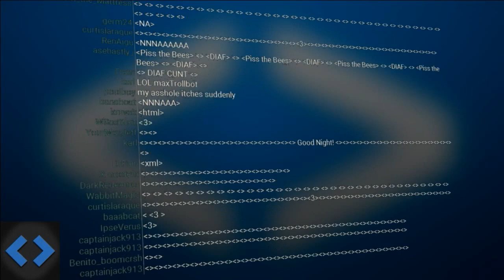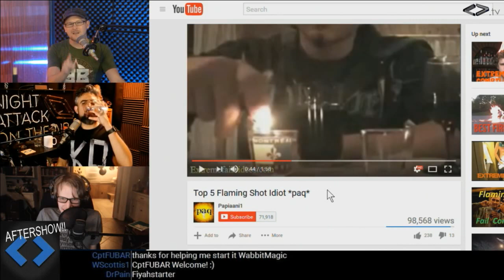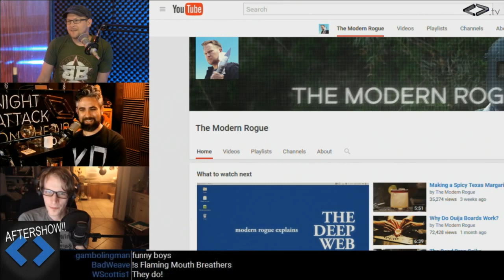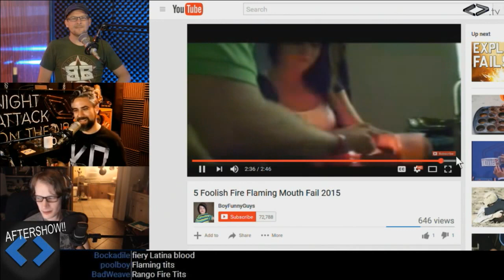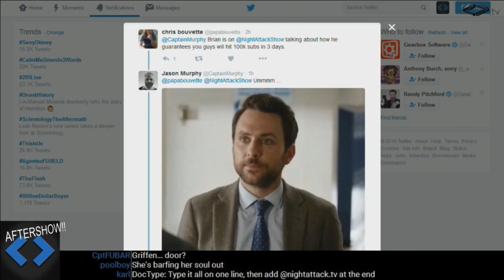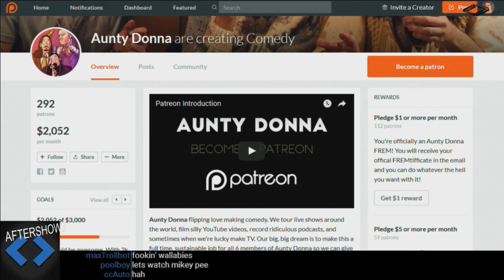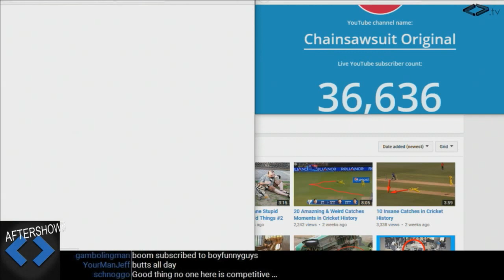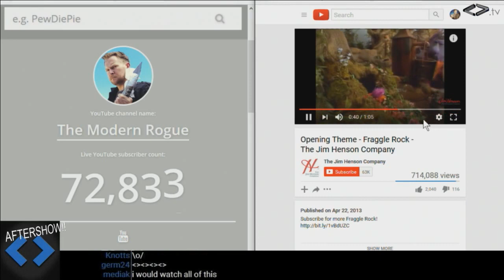Night Attack #145: Aftershow